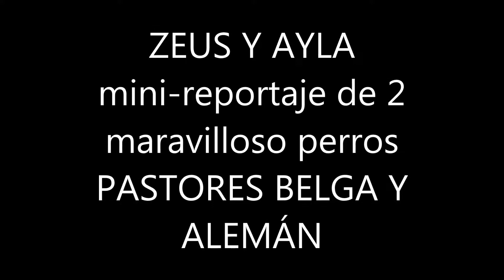ZEUS Y AYLA EN BOCAIRENT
Preciosos perros Pastor Alemán y Belga, respectivamente